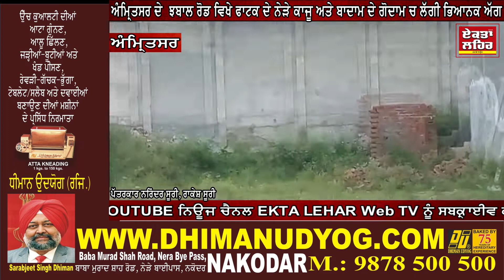ਅੰਮਿ੍ਤਸਰ ਦੇ ਝਬਾਲ ਰੋਡ ਵਿਖੇ ਫਾਟਕ ਦੇ ਨੇੜੇ ਕਾਜੂ ਅਤੇ ਬਾਦਾਮ ਦੇ ਗੋਦਾਮ ਚ ਲੱਗੀ ਭਿਆਨਕ ਅੱਗ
ਨਵੀਆਂ ‘ਤੇ ਤਾਜੀਆਂ ਖਬਰਾਂ ਦੇਖਣ ਲਈ ਏਕਤਾ ਲਹਿਰ ਦਾ ਯੂ-ਟਿਊਬ ਵੈਬ ਚੈਨਲ ਸਬਕ੍ਰਾਈਵ ਅਤੇ ਖਬਰਾਂ ਨੂੰ ਲਾਈਕ ਜ਼ਰੂਰ ਕਰੋ